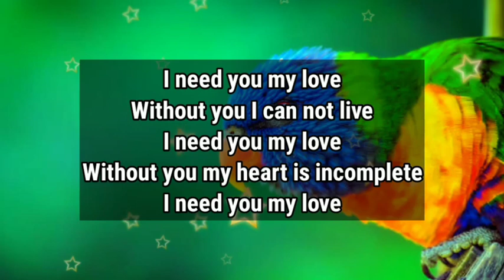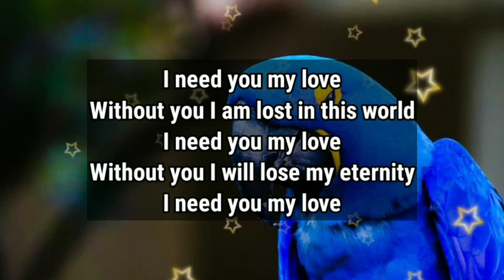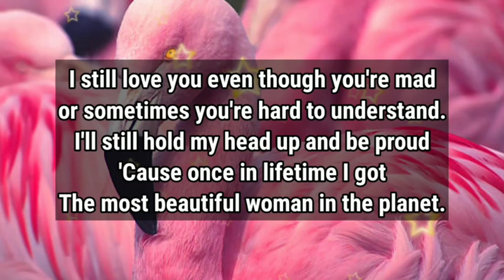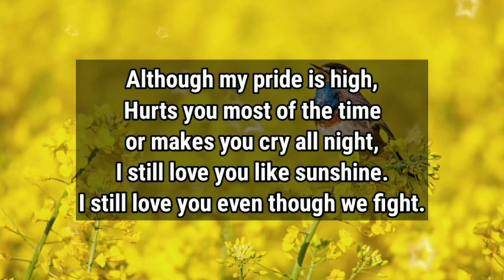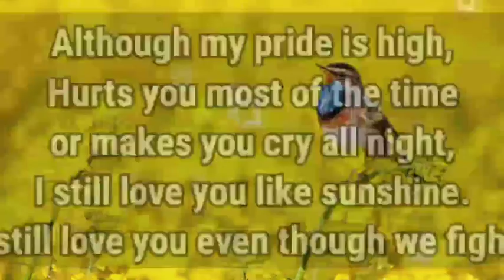Dm to Df ❤️ // You are not a choice, You are necessary..!💞💍💌🌟💫🫂💝🎁💐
1

my love
dm current energy
divine masculine
dm df
dm message to df today
dm tarot
dm reading
twin flame
twin flames
Karmic
happy twins 11:11
love
Love
love quotes
love poem
love poems
love lines
love feel
true love
poem
poems
love songs
love music
feelings of love
love feelings
Dm to df
dm df
dm
 df dm
aquarius
df
taurus
unique tarot
all i want
aquarius tarot
virgo
twin flame reading today
twin flame